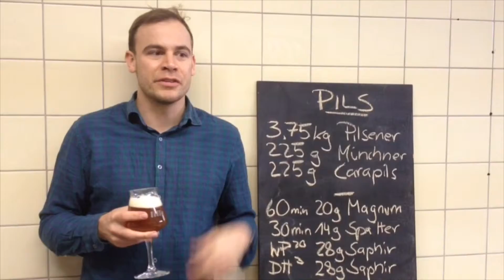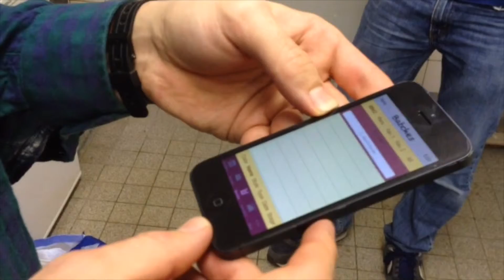Die KN brauen Bier bei Lille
Craftbeer wird immer beliebter. Die Bierbrauer von Lille erklären, wie man Bier selbst braut und warum sie damit angefangen haben.